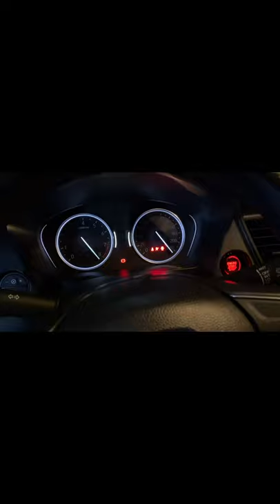HONDA CITY 2021 ( white knight )